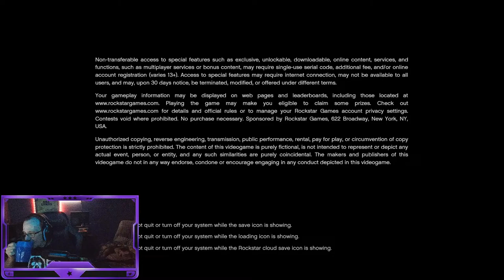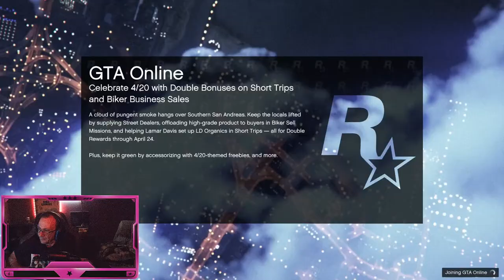Gta V "Custom Parkours & Chaos"